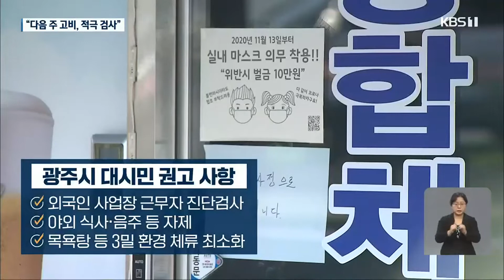광주·전남 연휴 지나고 코로나19 고비…적극적 검사 권고 / KBS 2021.09.24.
추석 연휴가 지나고 어제 전국의 코로나19 확진자가  발생 이후 최고치인 2천4백명대를 기록했죠.
광주와 전남도  오늘 오후 6시 기준으로 확진자가 32명 나오는 등 확산세가 이어지고 있는데요.
다양한 경로에서 확진자가 나오면서 방역당국이 적극적 검사와  방역수칙 준수를 재차 권고했습니다.

 양창희 기자입니다.

 [리포트]

 광주 광산구에서 두 달 가까이  이어지고 있는 외국인 대상 선제 검사.

 오늘도 한 공장에서 일하는 베트남인이 확진 판정을 받는 등 확진자가 연이어 발생하고 있습니다.

 연휴 기간 전북의 교회를 방문한 광주 시민이 확진됐고,  서구 유흥업소와 동구 목욕장 관련 확진자도  계속 나오는 등  광주에서 다양한 경로로 지역 감염이 이어지는 상황입니다.

 광주시가 외국인 사업장의 진단 검사와 야외 식사와 음주 자제, 목욕탕 체류 최소화를 권고한 이유입니다.

 [김종효/광주시 행정부시장 : "코로나19 재확산을 차단하기 위하여 시민 여러분의 협조가 절실합니다. 사회적 거리두기 3단계가 9주째 지속되면서 방역에 대한 긴장이 느슨해지고 있습니다."]

 지난주까지  확산세가 꺾이는 듯 보였던 전남은 연휴 이후 확진자가 늘고 있습니다.

 특히 어제는 신규 확진자 17명 모두 다른 지역과의 접촉으로 감염됐습니다.

 오늘 순천에서 확진된 요양보호사도  연휴 기간 가족과의 접촉이 유력한 감염 경로로 추정되고 있습니다.

 [강영구/전남도 보건복지국장 : "타 지역을 방문하셨거나 특히 접촉하신 분들은 직장 복귀 전에 잠시 집에 머무르시다가 검사를 꼭 받아주시기를 권장 말씀을 드리고요."]

 전라남도는  앞으로 2주를 고비로 보고 오는 29일까지를  특별 방역 기간으로 정해 검사량을 늘리기로 했습니다.

 KBS 뉴스 양창희입니다.

 촬영기자:신한비/영상편집:이두형